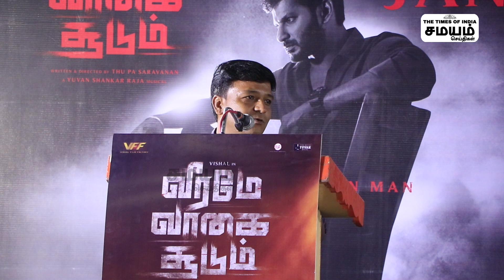Veerame Vaagai Soodum | Vishal பதிலுக்கு நைட்டு வரை காத்திருந்தேன் | Thu Pa Saravanan